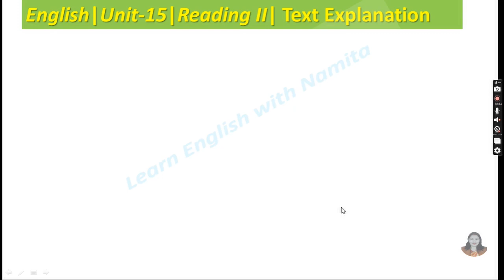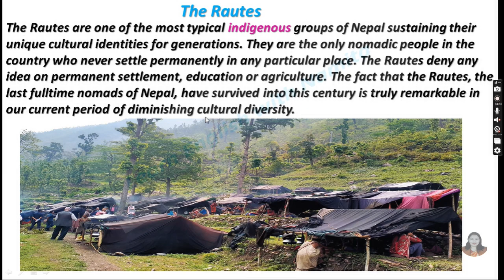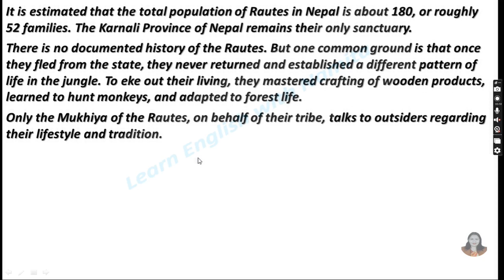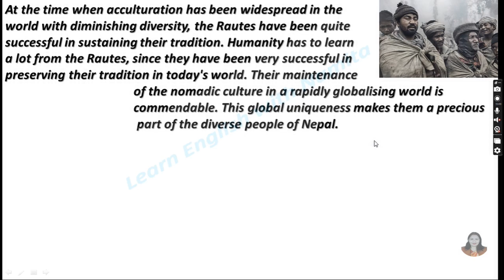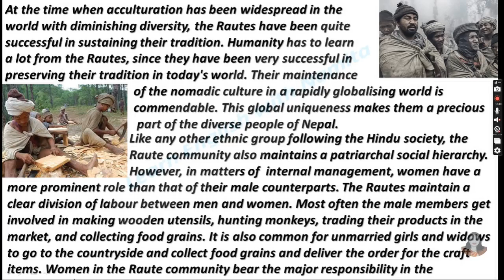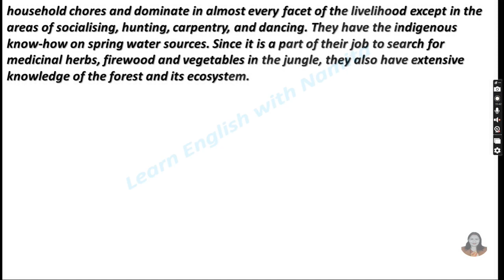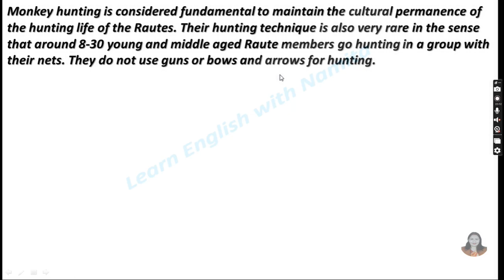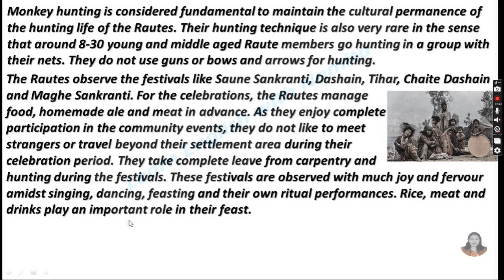The Rautes|Text Explanation|Unit-15|Reading II English-9|Learn English With Namita